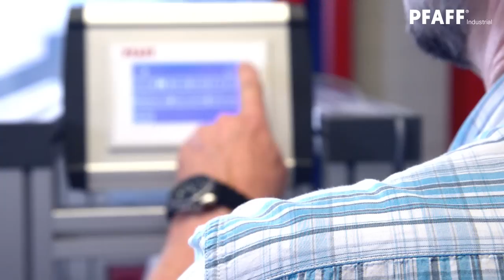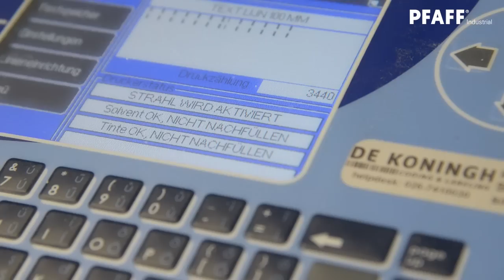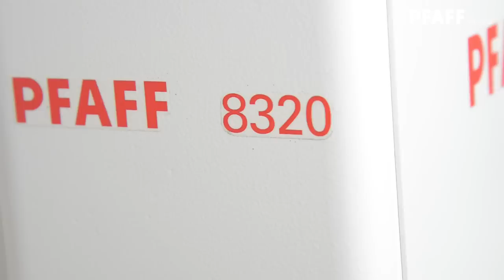PFAFF 4507 Filterschlauchanlage DE (HD)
PFAFF 4507 Filterschlauchanlage - Customized Solution

Makroökonomische Themen wie die Reduzierung der industriellen Umweltverschmutzung, die effiziente und nachhaltige Wasseraufbereitung ...
... oder die Verringerung der Emissionen im Mobilitäts-Bereich sind Kernthemen bei der Filterherstellung.

"Sonderlösungen für die Filterherstellung"